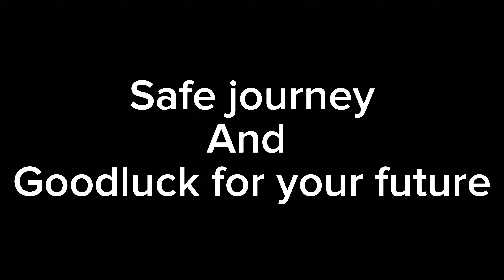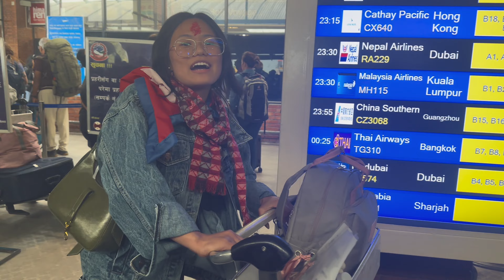Baini lai Bidhai Gardai Airport ma | Skate kheleyo | ​⁠@Tamang_vlogs28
Welcome to Tamangvlogs2, a channel where you will find moto vlog and travel vlogs.